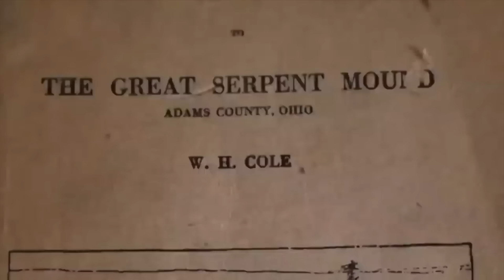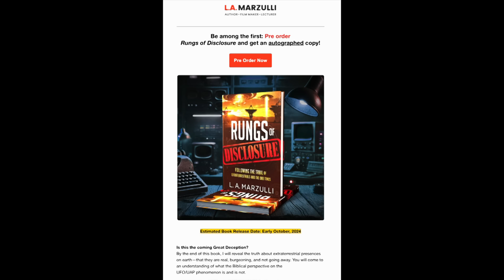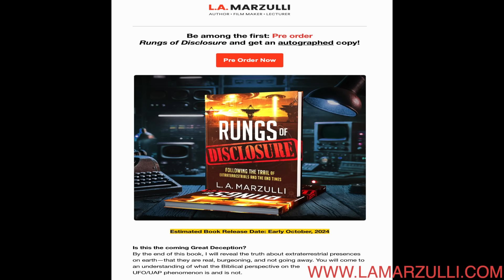Buffalo Bill's Giant Record!!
Protect Your Retirement W/ A Gold. IRA

With your support L.A. can continue creating powerful documentary films that uncover the truth